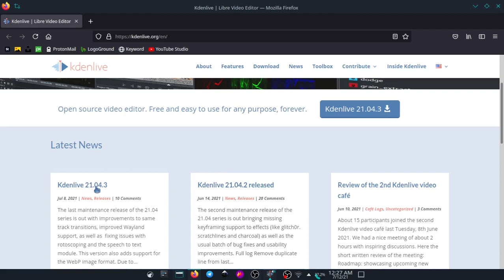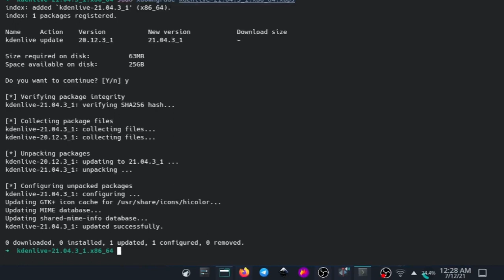Cara Update Kdenlive di VoidLinux Langitketujuh OS. (review pertama L7 OS)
Ini tutorial pertama bahas Langitketujuh OS. insya Allah ini langkah awal untuk terus memperdalam materi.
cara ini khusus jika belum tersedia di repository. (untuk glibc 64-bit)
get qt5-networkauth
sudo xdowngrade kdenlive-21.04.3_1.x86_64.xbps
file:
Channel yang akan membahas lengkap tentang Open source secara bertahap:
== AMUNISI ==
- Laptop : TOSHIBA Satelite L750, Core i7, RAM 8GB, NVidia
- Video Editing : Kdenlive
- OS : Langitketujuh OS (voidLinux)
- Screen Recorder: Screen Simple Recorder (SSR)
- Recorder Audio : Redmi Note 10 Pro
- Audio Editing : Audacity

== SOCIAL MEDIA ==
Yuk, berteman di social media lain :

== FOCUS CONTENT ==
untuk sementara kita akan bahas 3 alat tempur ini dulu:
Editing Video:
- Kdenlive
Vector Graphic:
- Inkscape
Bitmap Graphic:
- GIMP